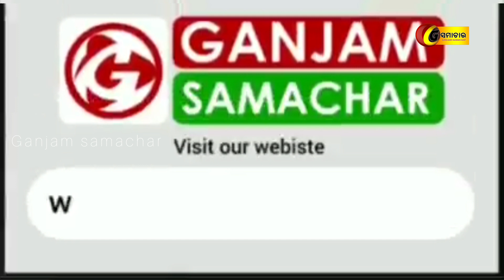ଗଞ୍ଜାମ ଏସପି ଅଫିସ ଘେରାଉ କଲା ଭାଜପା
ଗଞ୍ଜାମ ସମାଚାର//୦୫/?୦୩//୨୦୨୩//ଗଞ୍ଜାମ ଏସପି ଅଫିସ ଘେରାଉ କଲା ଭାଜପା